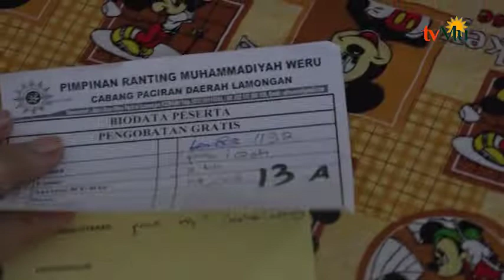2500 Warga Dapatkan Pelayanan Kesehatan